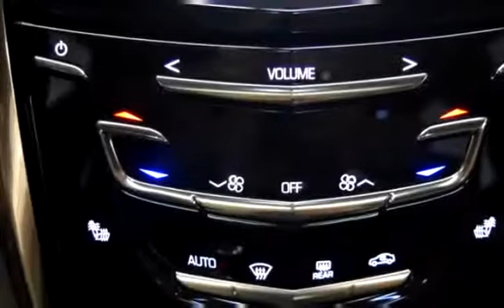New 2018 Cadillac CTS-V V-Series for sale in Kelowna, BC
New 2018 Cadillac CTS-V V-Series for sale from Bannister Kelowna in Kelowna, BC.